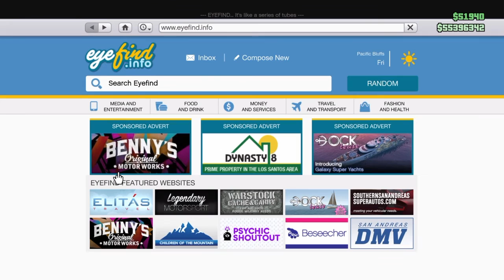GTA 5 Online - Plane Takedown, New Yacht, Helicopter Fail, Old Lady Hitching a Ride and more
GTA 5 Online - Funny Moments
Our fourth GTA video, this one featuring even more crazy random stuff like plane rage takedowns, epic helicopter fail and way more!

Tbag Plays
OhTea & grimreapermajor